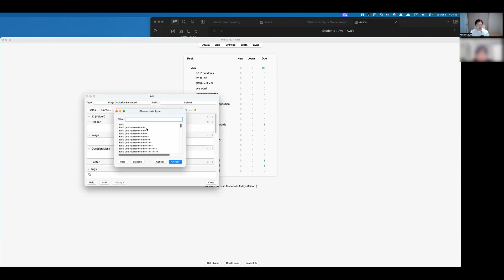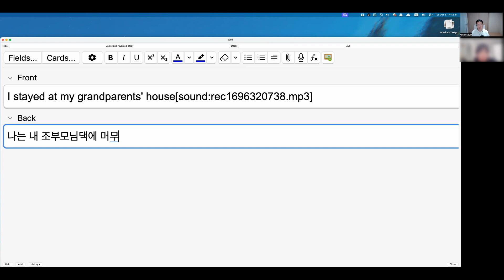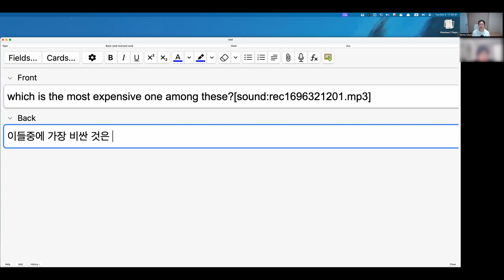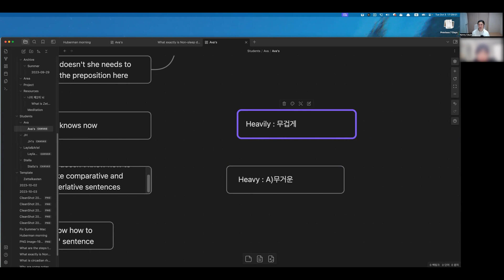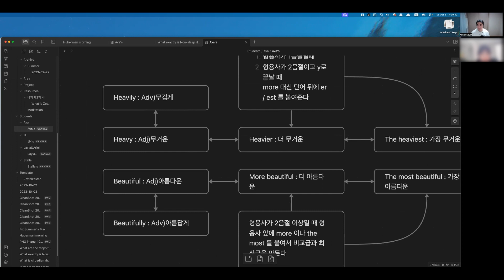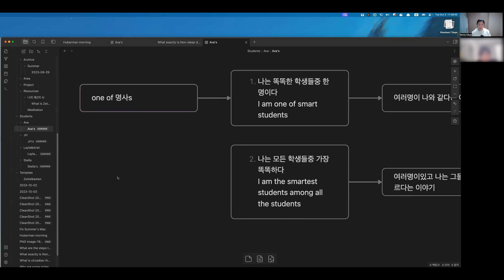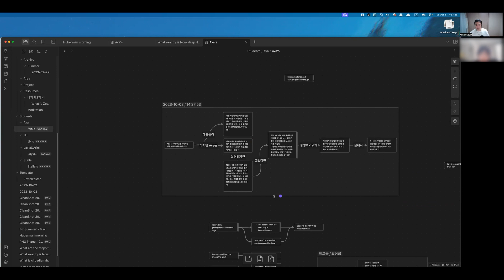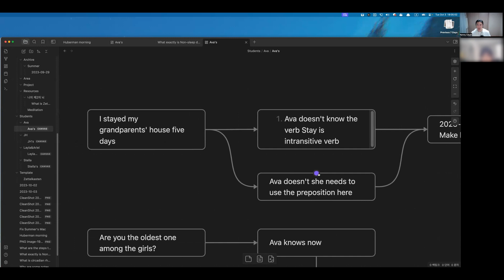Ava class 10 03